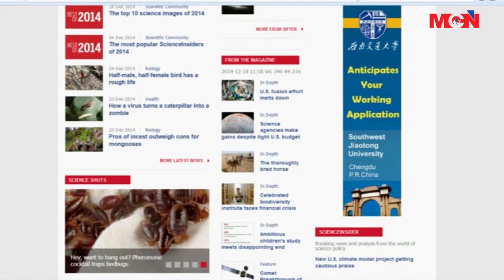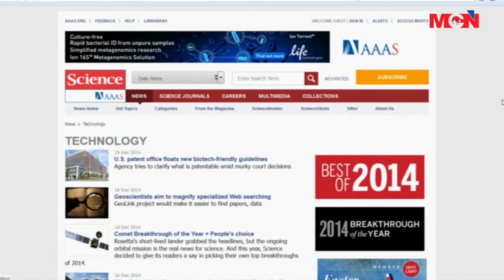သိပၸံနည္းပညာနဲ႔ ပတ္သက္တဲ့ သတင္းေတြ ဖတ္ရွူေလ့လာႏိုင္မဲ့ အင္တာနက္၀က္ဆုိက္လ္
သိပၸံနည္းပညာနဲ႔ ပတ္သက္တဲ့ သတင္းေတြ အေၾကာင္းအရာေတြကို ဖတ္ရွူေလ့လာႏိုင္မဲ့  အင္တာနက္၀က္ဆုိက္လ္အေၾကာင္း ကို မိတ္ဆက္အေနနဲ႔ တင္ျပေပးသြားမွာ ျဖစ္ပါတယ္။